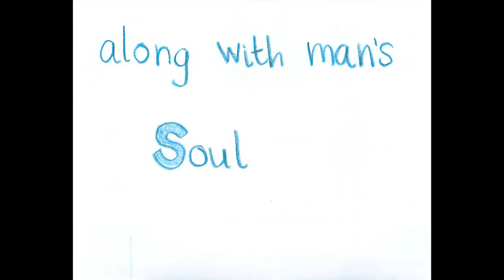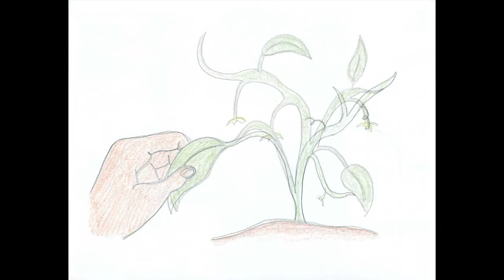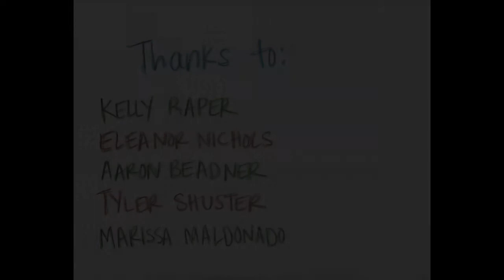Colors of the kingdom